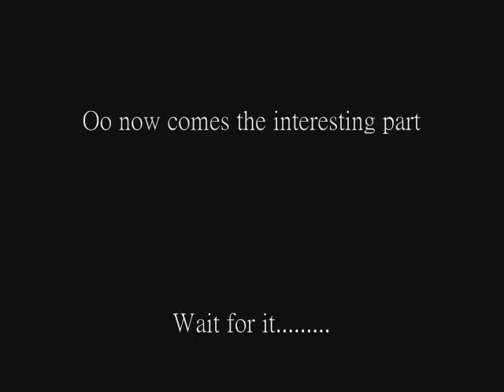Lion King Spoof 1 (Testing)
A test testing to see if my movie maker works. lol its bad i know xD but o well whtever, ill leave it on :P

My first video that's not only weird but umm. weird